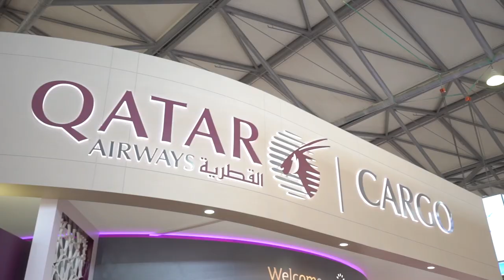Highlights from Air Cargo China 2018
Our three-day participation at Air Cargo China brought a large crowd to our newly redesigned exhibition stand and the launch of our new brand video. Wrapping it up, Qatar Airways Cargo was also awareded 'Best Air Cargo Carrier - Middle East' award at the Asian Freight Logistics & Supply Chain Awards event held during Air Cargo China 2018.